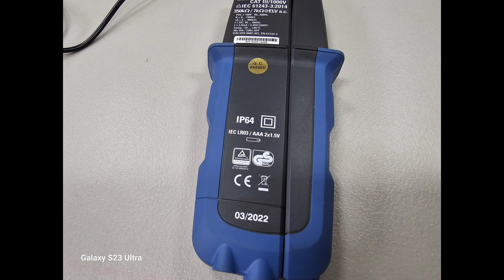Najlepszy tester? Odpowiadam!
Czym pracuję? Odpowiadam.

Bremen BT75EU i CEM DT-9331 to moje wskaźniki dwubiegunowe które dla mnie są bezkonkurencyjne. Nie są specjalnie drogie a przy tym mają wszystko co potrzeba w profesjonalnym mierniku.

Szczegóły i uwagi w filmie.

Łukasz Kwapiszewski